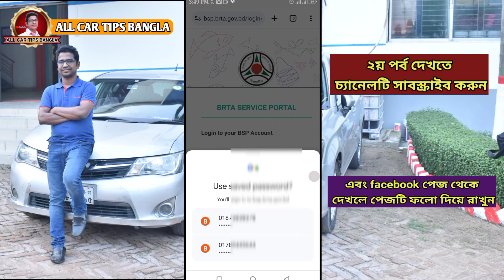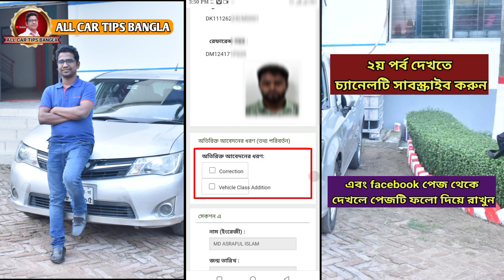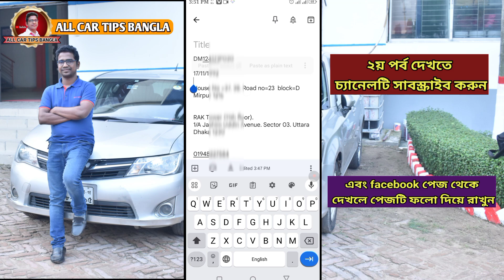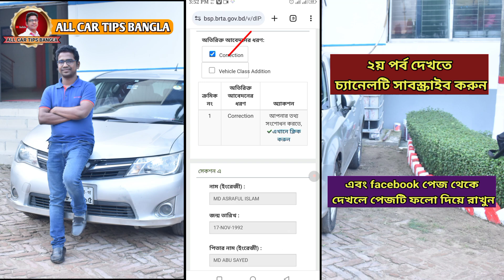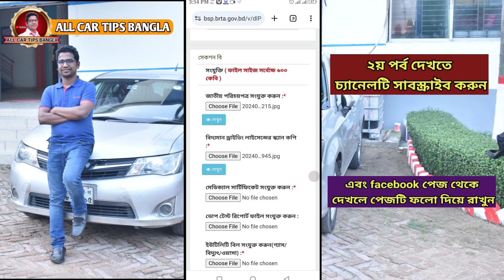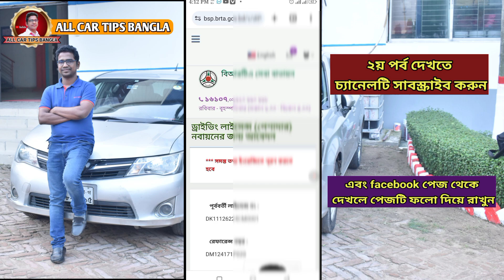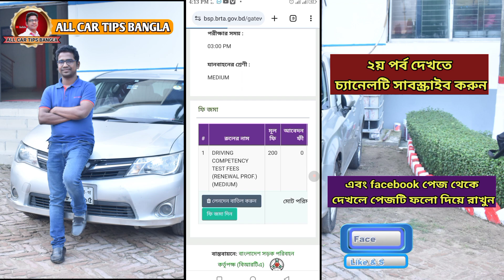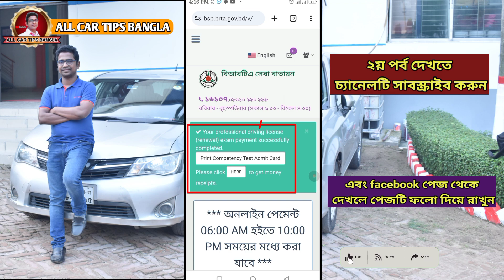নিজেই ড্রাইভিং লাইসেন্স রেনু করুন | Renew driving license yourself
👉বন্ধুরা আমি, মোঃ সেলিম রানা৷
সবাইকে আমার ড্রাইভিং চ্যানেলে সাগতম৷
এই চ্যানেলটি আমার বানানোর উদ্দেশ্য হল,
 সবাইকে ট্রাফিক রুলসের ব্যাপারে সচেতন করা৷
গাড়ি তো যে কেও চালাতে পারে৷ এটা একটা যন্ত্র, কিছুক্ষন দেখলেই চালানো শেখা যায়৷ কিন্তু সেই প্রকৃত ড্রাইভার, যে ট্রাফিক আইন জানে এবং তা মেনে গাড়ি চালাতে পারে৷ কারন যখনই আপনি ট্রাফিক আইন মেনে গাড়ি চালাবেন, তখনই আপনি একজন ড্রাইভার হিসেবে নিজেকে বলতে পারবেন৷ আমাদের দেশের বেশিরভাগ নতুন ড্রাইভাররা দালাল ধরে লাইসেন্স নেয়৷ কাজেই তারা ট্রাফিক আইন কিছুই জানে না৷ শুধু যন্ত্রটাই চালাতে পারে৷ এই চ্যানেলটি তাদের জন্যেও অনেক উপকারে আসবে৷ একটি এক্সিডেন্টও যদি আমি আমার এই চ্যনেলের মাধ্যমে বাচাতে পারি৷ তবেই আমার স্বার্থকতা৷ চ্যানেল সাবস্ক্রাইব 🔔করে সাপোর্ট করুন৷
এবং আমাদের ফেসবুক পেজটি ফলো করুন
সবার জন্য শুভকামনা রইলো৷👍

আমার সাথে যোগাযোগ করার জন্য

 ➡️আমাদের ভিডিও গুলো দেখে আসুন নিচে লিংক দেয়া আছে⏭️⏭️⏭️⏭️⬇️⏮️⏮️⏮️